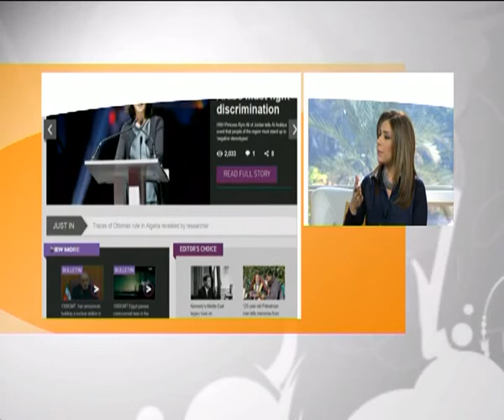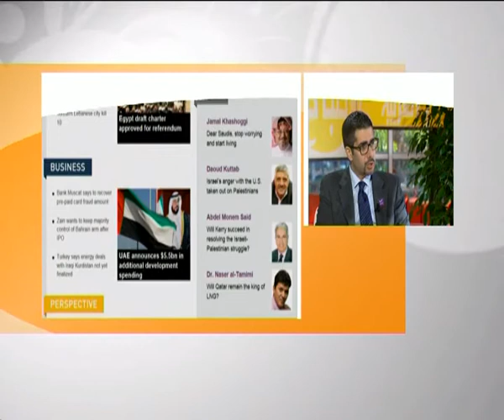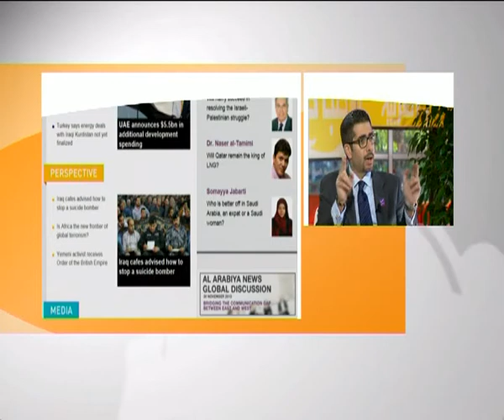Sabah Al Arabiya interview with Faisal Abbas, EIC of Al Arabiya News English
Al Arabiya News English Editor in Chief Faisal Abbas talks about the success of the first ever "Al Arabiya News Global Discussion" which was recently held in Dubai.